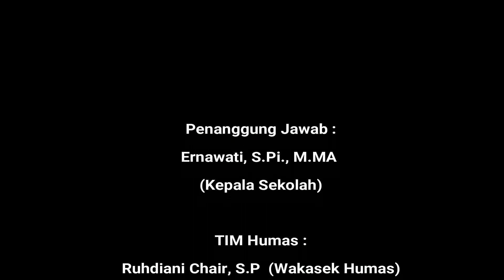Tes Psikotes PPDB Tahun Pelajaran 2023-2024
Sebagai tahapan terakhir dari proses seleksi calon peserta didik baru SMK Negeri 1 Tapin Selatan yakni Tes Psikotes yang mana bertujuan untuk mengukur kemampuan siswa dalam hal kecerdasan, kepribadian, kesesuai dengan pilhan konsentrasi keahlian (jurusan) yang dipilih hingga kemampuan sosialnya.